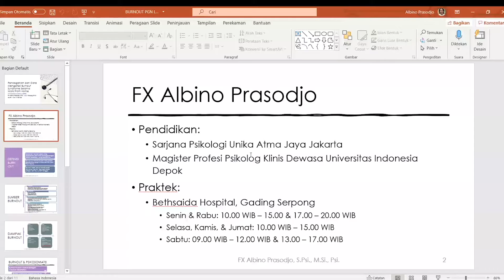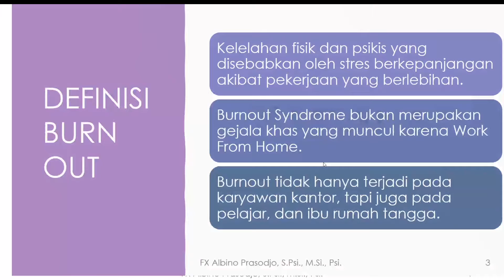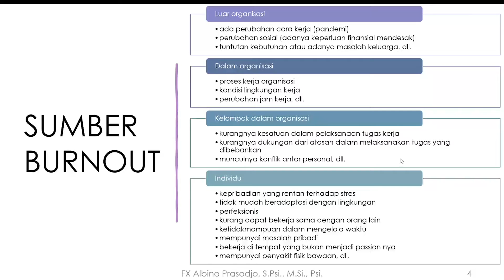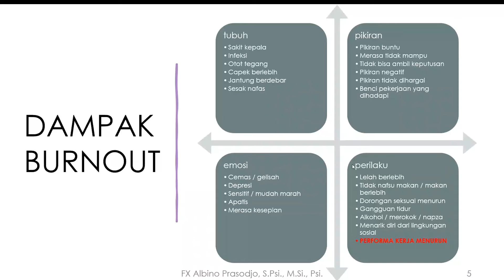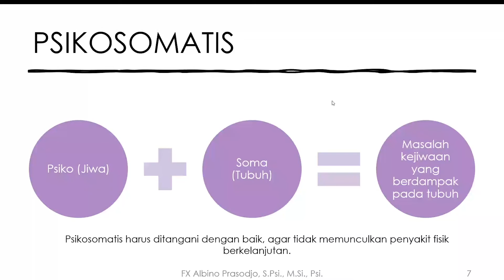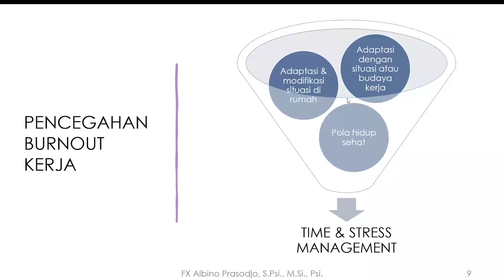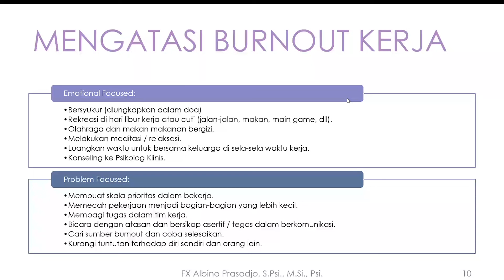KnowFlix: Cara Mencegah dan Mengatasi Burnout Syndrome Selama Work From Home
KnowFlix (Knowledge Sharing for Perwira PLI Going Xtraordinary)
oleh Departemen Sumber Daya Manusia PT PGN LNG Indonesia

Tema: Cara Mencegah dan Mengatasi Burnout Syndrome Selama Work From Home
Narasumber: FX Albino Prasodjo, S.Psi., M.Si., Psi.
(Psikolog Klinis di RS Bethsaida)